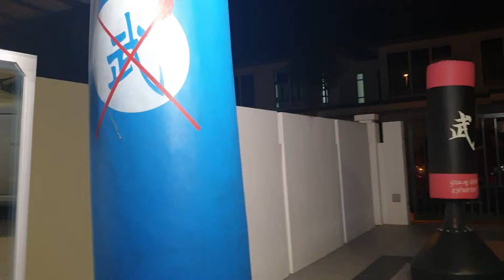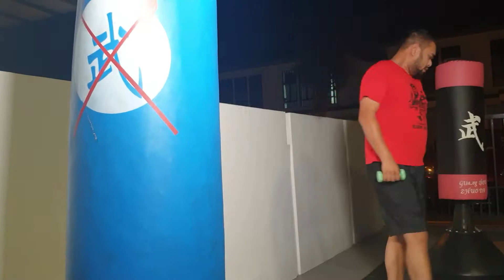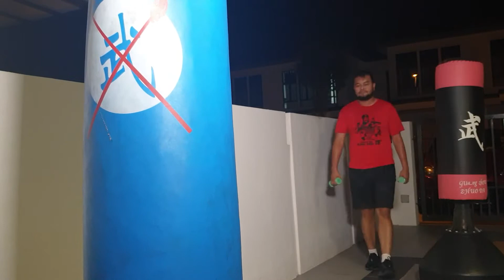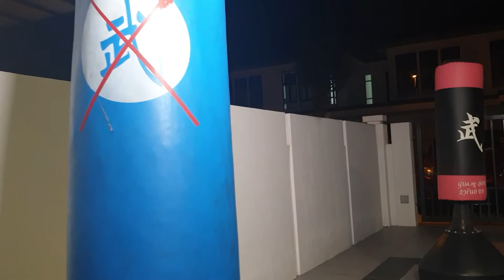Berlatih Tinju di Rumah